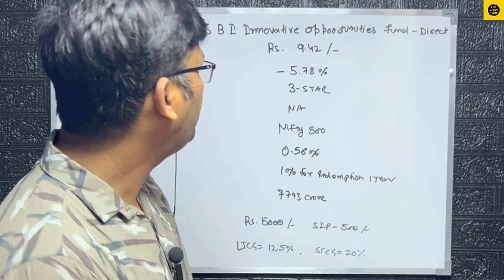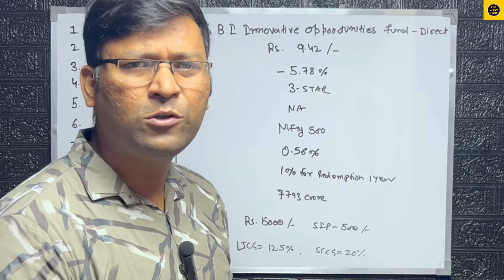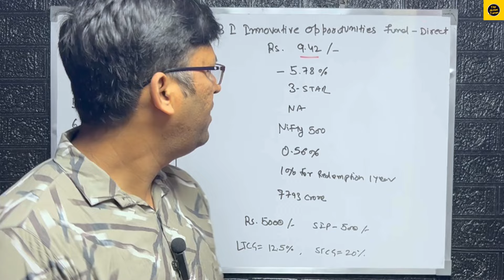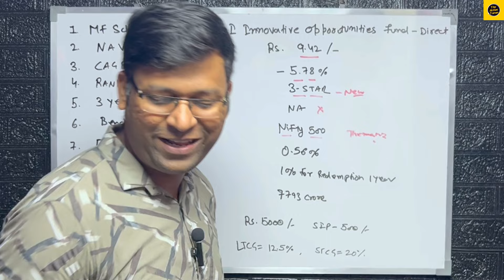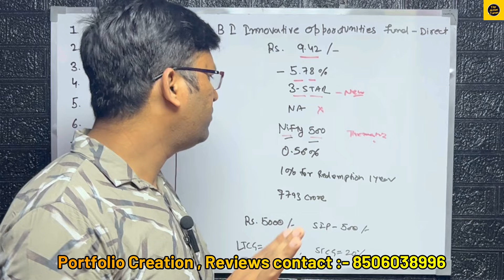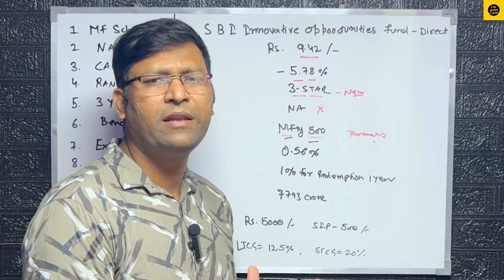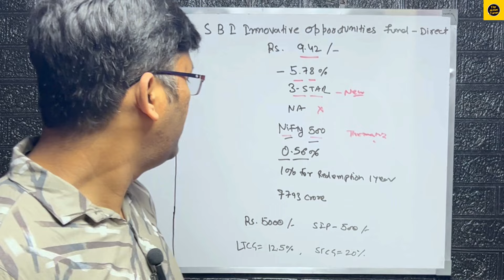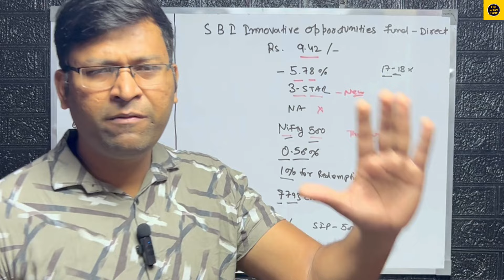sbi innovative opportunities fund | sbi innovative opportunities fund direct growth | Mutual funds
💫‎ Our‎ services‎ ✨
✅‎ Portfolio Creation : Rs. 999/-
✅‎ Portfolio Review : Rs. 999/-
✅‎ Stock Portfolio : Rs. 999/-
✅‎ Portfolio Management : After Asking
✅‎ Tax, Gst, Accounting, Business Consultations
Step to Apply :-
1. Send "Hi" to Whats No.  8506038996
2. Pay Rs. 999/- to UPI ID : activetarun@ybl and send screenshot on whats app.
     A. Full name and Age
     B. Monthly Sip/Lumpsum amount.
     C. How many years of investments.
     D. Target amount.
Note:- Delivery time of portfolio is approx 2 days.
1. @dcreatortarun
2. @desitravellingcouple
Life time Free Demat Account

Searching Keywords:-

sbi innovative opportunities fund listing
sbi innovation opportunities fund
sbi innovative fund
sbi innovative opportunities fund listing date
sbi innovative opportunity fund

the active tarun
best mutual funds
mutual funds

Query:-
sbi innovative opportunities fund
sbi share latest news
sbi innovative opportunities fund review
sbi energy opportunities fund direct growth
sbi contra direct plan growth
sbi energy opportunities fund
sbi energy opportunities fund regular growth
sbi energy opportunities fund today news
sbi innovative opportunities fund regular plan growth
sbi large and midcap fund
best mutual funds for 2024
csk target player
innovation fund in mutual fund
kotak equity opportunities fund direct growth review
sbi app for mobile banking
sbi automotive opportunities fund
sbi bluechip mutual fund
sbi contra fund
sbi nifty 500 index fund
sbi nifty india consumption index fund
sbi psu fund - direct growth review
sbi securities trading platform
sbi share news
sbi smart privilege plan
sbin share price target tomorrow
tata india consumer fund direct growth plan
tata india innovation fund nfo

Content Suggesting:-

2. Brand Collaboration
3. Business Consultancy Services
3. Financial Planning

2. Contact Telegram Group.

Tarun Gola
From - Delhi